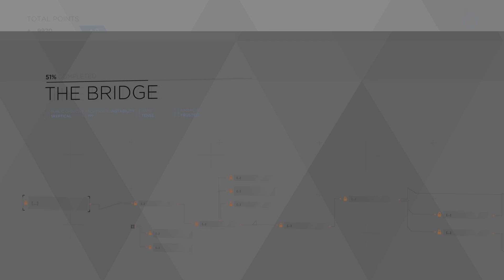The Bridge | Detroit: Become Human pt 21